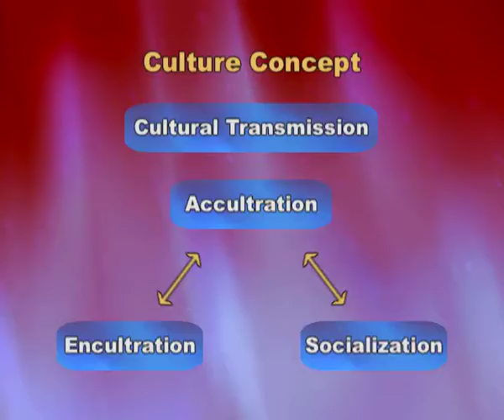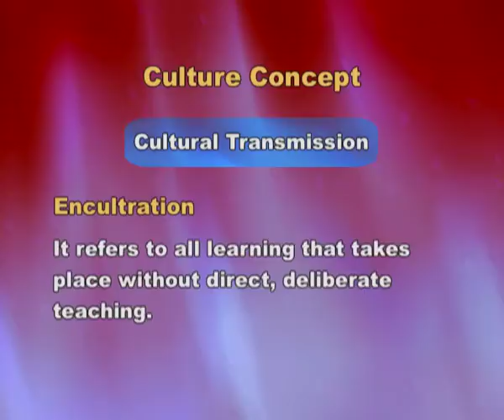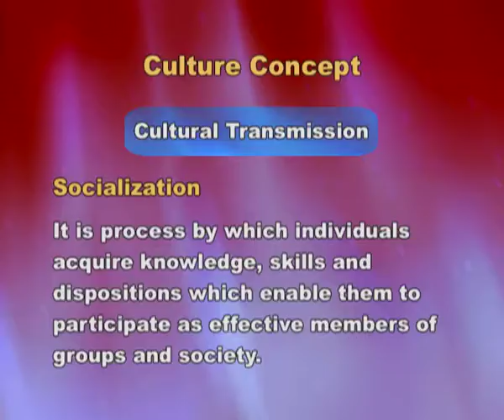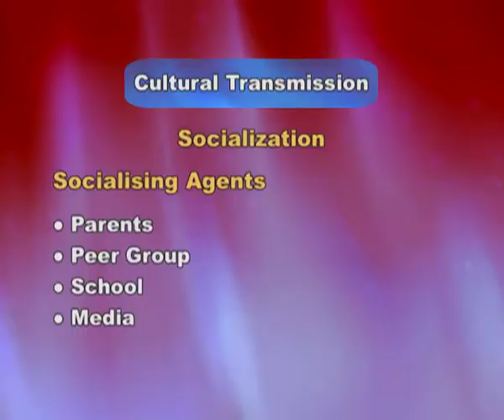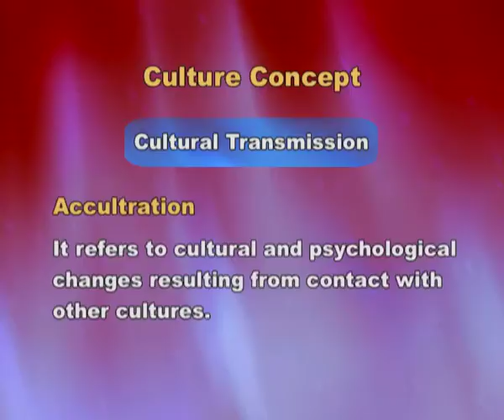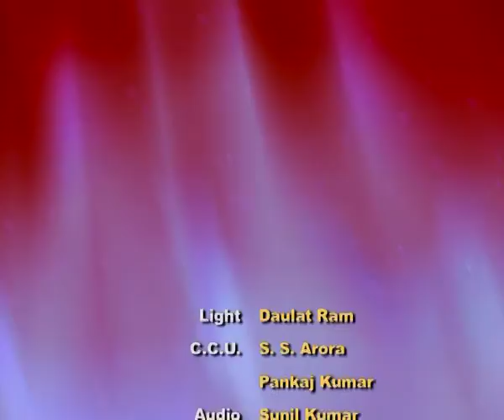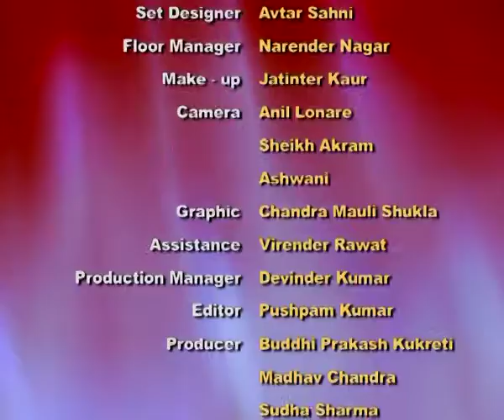The Bases of Human Behaviour : Cultural Basis of Behaviour (Ep-4)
Subject: Psychology
Course: Class XI